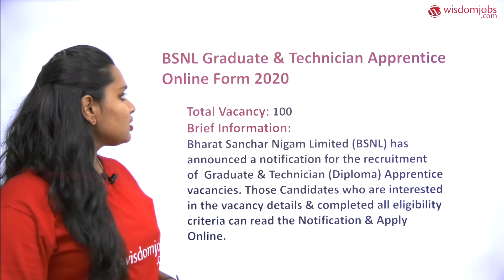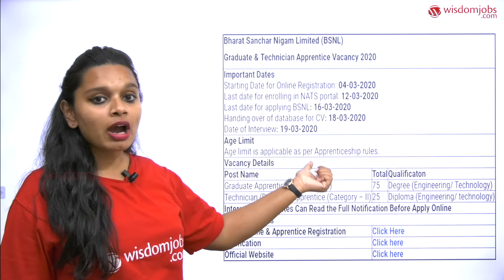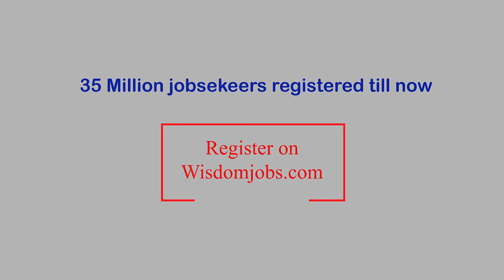Bharat Sanchar Nigam Limited 2020 | 100 Graduate & Technician Apprentice Online Form @Wisdom Jobs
BSNL Recruitment 2020 video provides details for 100 Vacancies for Graduate and Technician Apprentice Posts, Apply Online @bsnl.co.in. Bharat Sanchar Nigam Limited (BSNL) has invited applications for recruitment for the post of Graduate and Technician apprentice in various departments.  Interested candidates can apply for the above posts by visiting the online website of BSNL. However, the candidates would need to apply before March 12, 2020. The candidates must have a degree or a diploma in the concerned subjects from a recognised university. The candidates will be selected by the BSNL for the above posts through the final rank list. It is noteworthy to mention that the Graduate Apprentice will get a monthly stipend of Rs 4984 while Technician (Diploma) Apprentices will get a monthly stipend of Rs 3542.